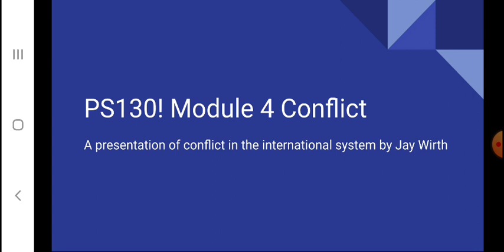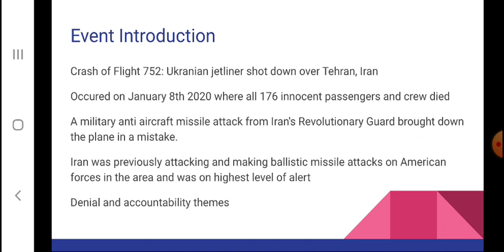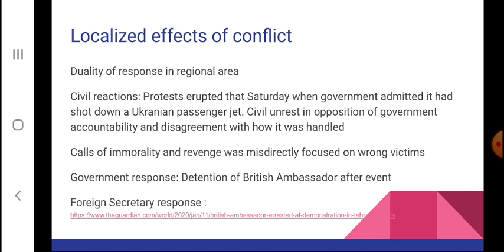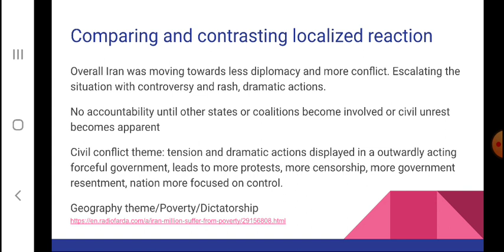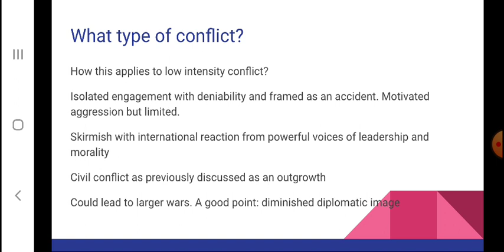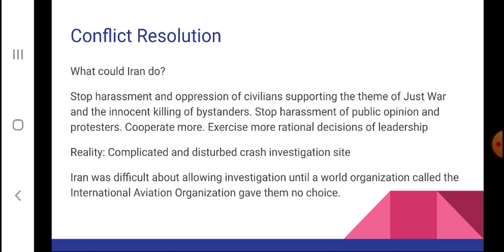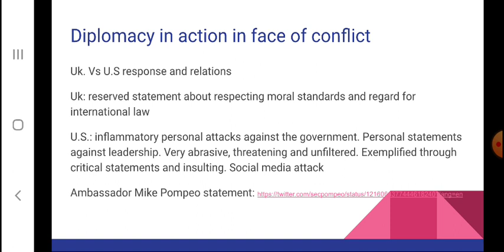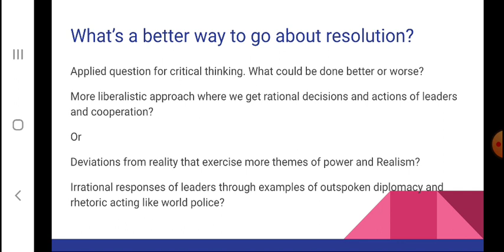P.S. 130! International Conflict module 4 presentation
All links to embedded resources during the presentation for credit and resource are as follows: